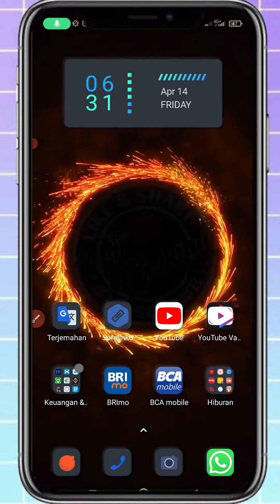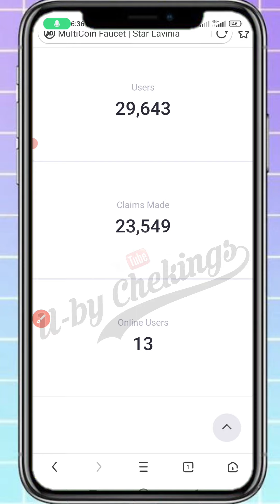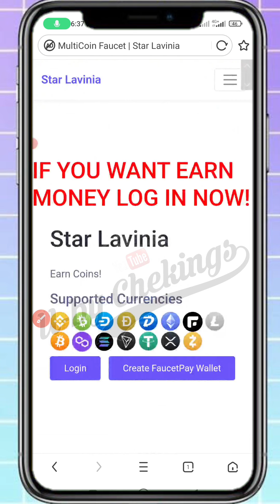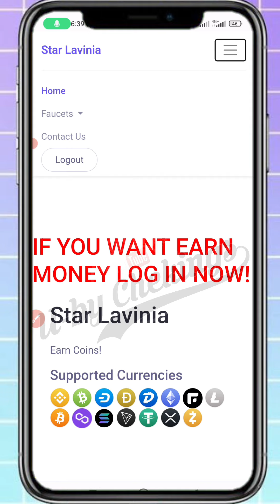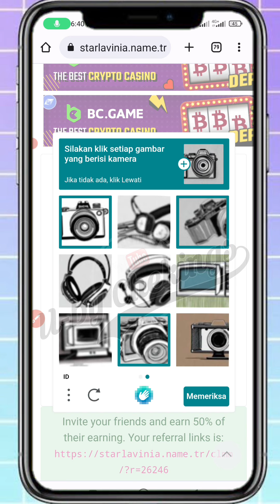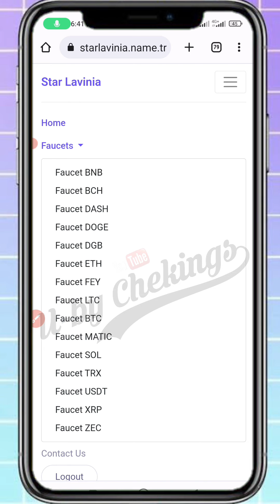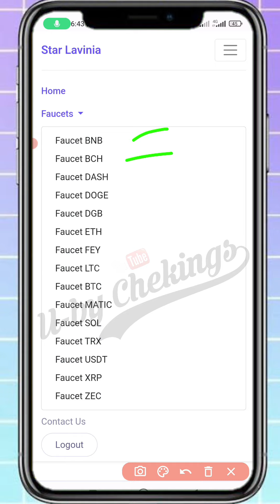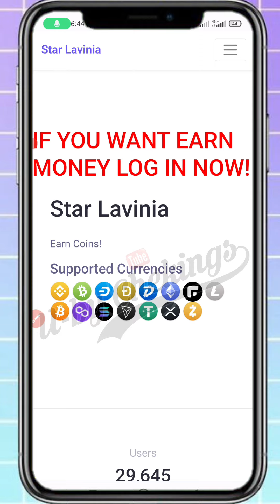TANPA IKLAN‼️FREE FAUCET BAYARAN SUPER BESAR CALIM 15 CRYPTO TANPA SHORTLINK | FAUCET LEGIT 2023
ada banyak mining crypto gratis di internet,baik itu website crypto maupun aplikasi mining crypto , ada yang membayar ada juga yang tidak membayar, ada yang scam dan ada juga yang real, oleh sebab itu kita harus cermat memilih aplikasi mining crypto gratis, berikut saya kasih tutorial cara menghasilkan crypto gratis terbaru 2023 terbukti membayar dan bisa di withdraw.